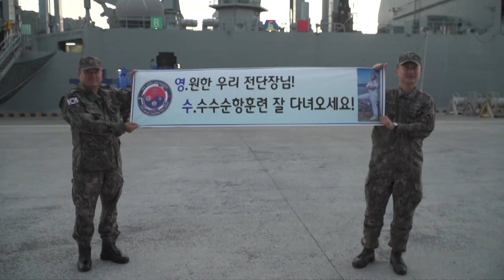[생도, 바다를 품다! ③] 특별한 인연…그리고 시작된 대장정 [국방홍보원]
생도, 바다를 품다 세 번째 시간입니다. 이번 합동순항훈련에는 특별한 인연을 간직한 생도들이 있다고 하는데요. 오랜 친구 관계인 생도부터 승조원과 사촌지간인 생도까지 함께했다고 합니다.
또, 전날 풍랑주의보로 출항이 연기됐다는 소식 전해드렸는데 이번에는 무사히 떠날 수 있었을까요?
송민화기자 가 전합니다.

각 군 사관생도들은 만난 지 얼마 되지 않아 아직은 어색하기만 합니다.

하지만 육군사관학교 최승호 생도와 해군사관학교 정재현 생도는 예외입니다.

이 둘은 같은 고향에서 초등학교와 중학교, 고등학교까지 함께한 죽마고우이기 때문입니다.

각자의 뜻에 따라 다른 사관학교를 택했지만 이번 합동순항훈련에 함께하게 되며 특별한 인연을 과시했습니다.

[최승호 생도 / 육군사관학교 2학년]
: 합동훈련이야기 들었을 때부터 친구가 해사이다 보니까 무조건 같이 했으면 좋겠다고 생각했었는데 이번에 같은 중대, 같은 함정에 타게 돼서 너무 좋다고 생각합니다.
너무 신기하기도 하고 말로만 같이 탔으면 좋겠다고 생각했었는데 너무 기쁩니다.

[정재현 생도 / 해군사관학교 2학년]
: 어릴 때부터 봐왔지만 모범적이고 성실한 친구라고 생각합니다.
2주 조금 넘게 배를 같이 타게 됐는데 재밌게 잘 보냈으면 좋겠습니다. 파이팅!

여기 또 다른 인연을 지닌 생도도 있습니다.

해군사관학교 윤태헌 생도는 승조원으로서 이번 순항훈련에 함께하게 된 사촌누나, 신효주 하사와 만났기 때문입니다.

장난식으로 말했던 동행훈련에 대한 기대가 현실로 이뤄진 것이 신기하기만 합니다.

[윤태헌 생도 / 해군사관학교 2학년]
: 작년부터 설마 합동훈련 같이가냐라는 말도 많아서 장난으로 넘길 때도 있었는데 진짜 간다고 들었을 때 감회가 새롭기도 하고, 누나랑 같이 괌도 같이 갈 수 있어서 조금 신났습니다.

[신효주 하사 / 천자봉함 기관부]
: 이번에 탈 때에는 “절대로 편하게 해주지 않겠다, 해군이 무엇인지 보여주겠다”라고 말했는데 독도함에 탄다고 해서 아쉽긴 하지만 같이 괌으로 합동순항훈련 간다고 하니까 좋습니다. 괌 갈 때 황천항해가 네가 상상한 그 이상이야 한번 힘내보자고.

: 황천항해가 상상이상이라고 했는데 저 또한 상상이상으로 잘 버틴다는 것을 보여주겠습니다.

이들의 특별한 인연은 앞으로도 계속되길 기대해 봅니다.

다음날 오전, 기상상태가 호전되고 출항을 위한 준비는 끝났습니다.

직접 가지는 못하지만 잘 다녀오길 바라는 대원들의 마음을 담은 플랜카드를 마지막으로, 쉽게 닫히지 않을 것 같았던 독도함 현문이 굳게 닫힙니다.

현재 시간이 오전 7시 45분입니다. 670여 명의 생도들을 태운 함정이 푸른 물살을 가르며 전진하고 있습니다.
제가 탄 함정은 독도함이고 제 뒤로 멀리 천자봉함의 모습을 볼 수 있습니다. 노적봉함까지 모두 세 척의 함정이 이상 없이 출항을 마쳤습니다.

이 시간 촉각을 곤두세우고 가장 분주한 곳 중 하나가 바로 기관실.

모니터를 통해 함정 엔진이 정상적으로 작동하는 지 꼼꼼히 확인합니다.

[임광섭 주무관 / 해군 정비창 가스터빈 정비팀]
: 헌팅(불규칙한 출력)도 하지 않았고 각종 FO(연료유)압력, 윤활유 압력 등도 다 정상적으로 작동되고 있습니다.

대형 수송함이 협해 구간을 안전하게 빠져나가는 과정을 진두지휘하는 함교야말로 긴장감이 최고조에 이릅니다.

지휘관의 침착하고 빠른 판단이 빛을 발하는 순간입니다.

[최승진 대령 / 독도함장]
: 오늘(7일) 아침에 정상출항 했습니다. 해상 날씨는 보시다시피 많이 호전됐고 제주 근해는 3미터 정도 파고가 예상되는데 기상이 조금 더 호전되면 항해하는데 큰 문제는 없을 것으로 판단됩니다.

항해 시간 함정 안에서 생도들은 연구 주제를 정하고 발표 준비에 한창입니다.

첫날 짐을 풀 때부터 육군사관학교의 남다른 패기를 보여줬던 김지수 생도는 이번 주제 연구가 타군을 이해하고 한 단계 발전하는 기회가 될 것이라 자신합니다.

[김지수 생도 / 육군사관학교 2학년]
: 처음에는 많은 다른 사관생도들이 모인 자리인 만큼 육사 생도들도 모범을 보여야한다고 생각해서 그런 각오를 가지고 시작했는데 점점 친해지면서 그런 생각은 조금 없어지고,
연평도 포격사건에 대해서 주제발표를 진행할 예정이어서 역사적인 문제와 더불어 앞으로 해군이 어떻게 해나가야 할 것인지 미래적인 관점에서 준비하고 있습니다.

각 군 생도들은 이번 훈련기간 다양한 경험과 교육을 통해 한 단계 더 성장하고 있습니다.

[최유리 생도 / 국군간호사관학교 2학년]
: 엄마 아빠 저 잘 지내고 있으니까 걱정하지 말고 잘 지내고 계세요. 사랑합니다.

[김민석 생도 / 육군사관학교 2학년]
: 3주 동안 배에서 잘 있다가 갈게 엄마. 선물 사들고 갈게. (사랑하시나요?) 사랑합니다 부모님.

[4편 예고]
해군 함정에서만 맛 볼 수 있는 네 번째 식사 ‘야식’.

특별한 메뉴를 처음 접한 생도들의 반응은 어땠을까요?

망망대해 물살을 가르는 함정에서 다양한 체험을 통해 생도들은 점점 바다를 품는 법을 이해하게 됩니다.